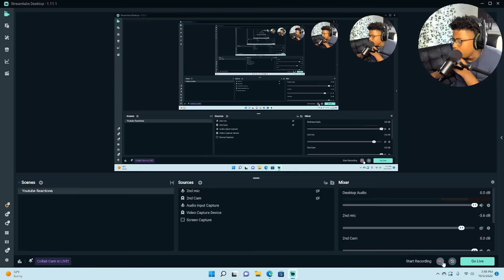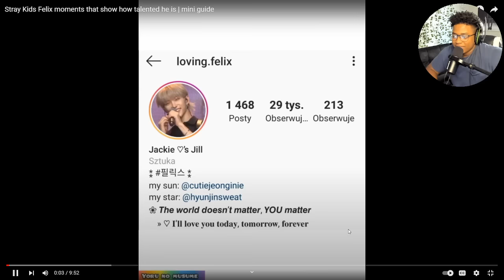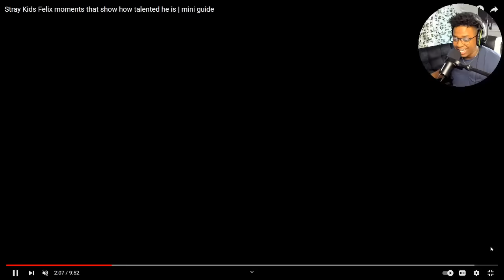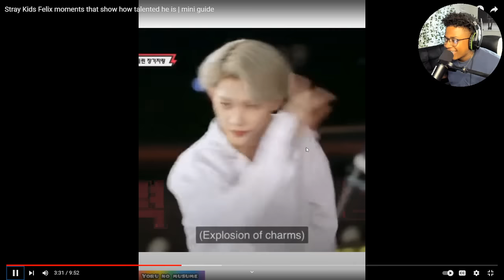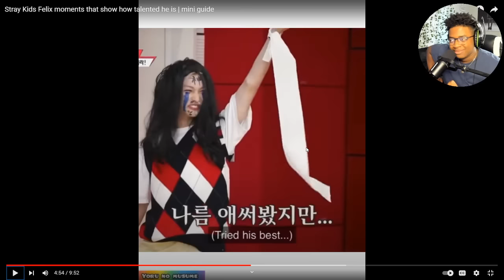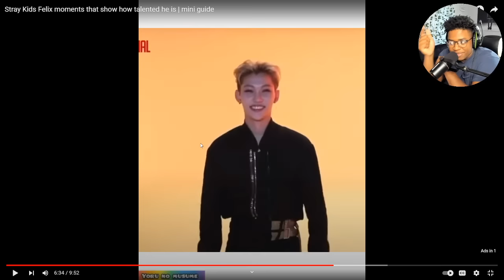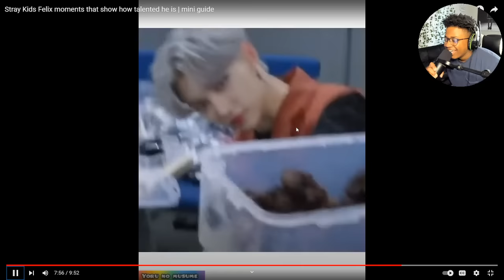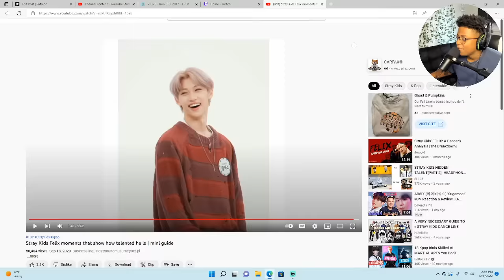I JUST CAN’T FIGURE OUT HOW!! (STRAY KIDS LEE FELIX MOMENTS THAT SHOW HOW TALENTED HE IS)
In this video I reacted to Stray Kids Felix moments that show how talented he is  .